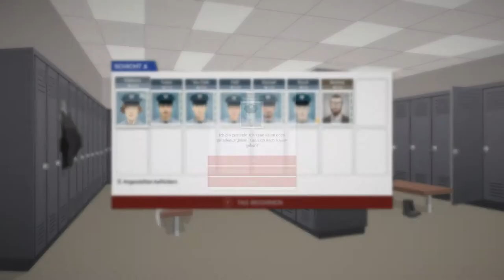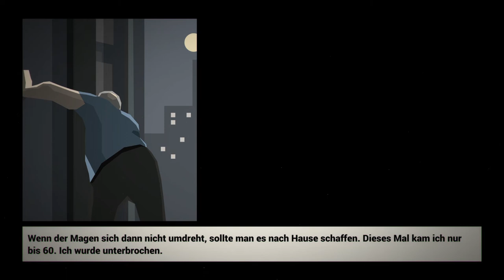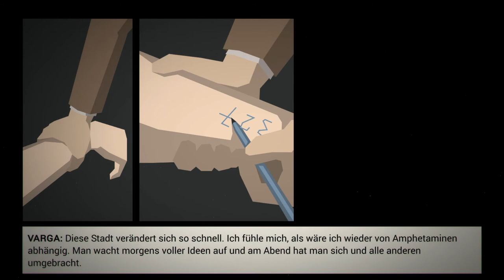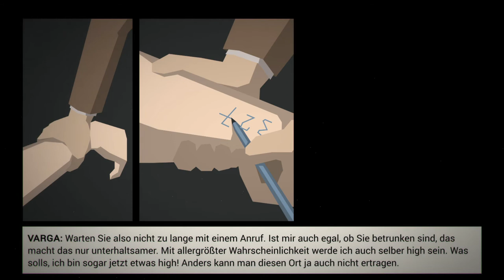This is the Police #5 Ein wichtiges Treffen